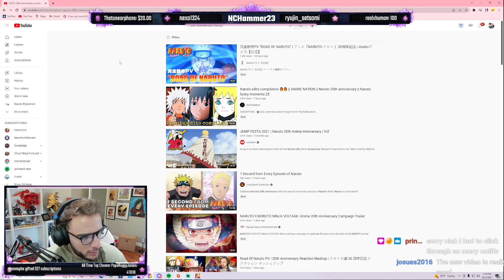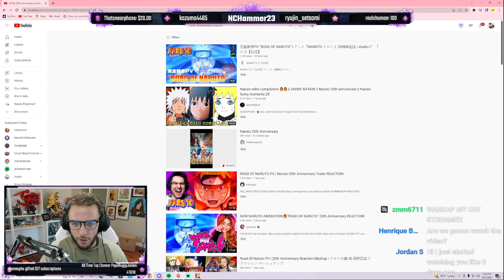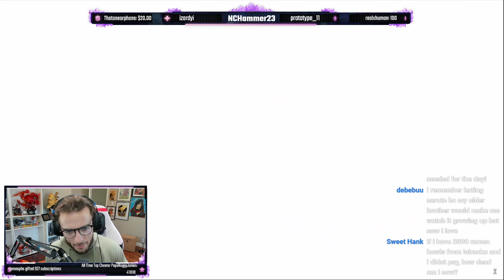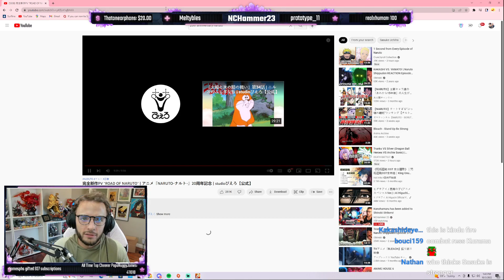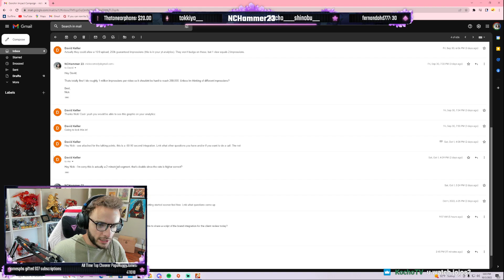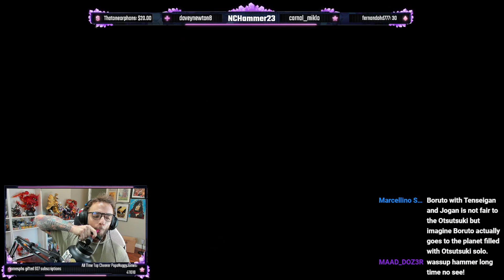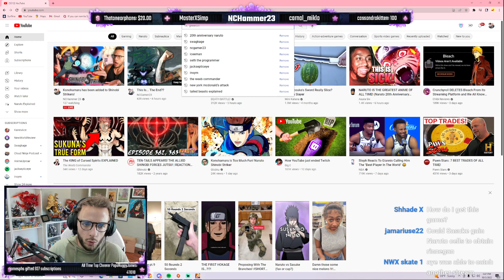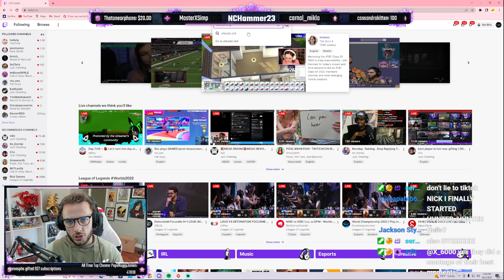Konohamaru is The STRONGEST VR Master YET!!